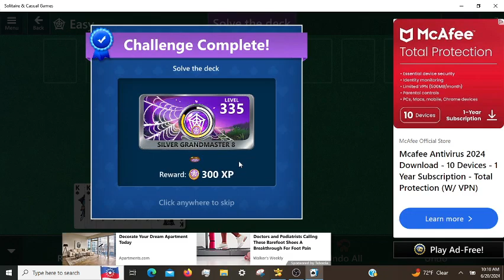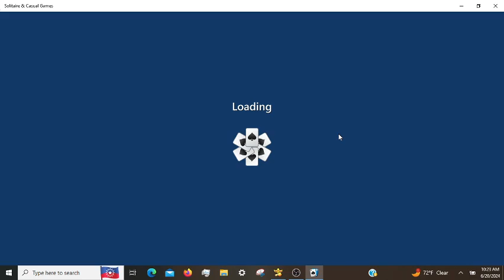Microsoft Solitaire Daily Challenges, incl. TriPeaks Hard 06/20/2024